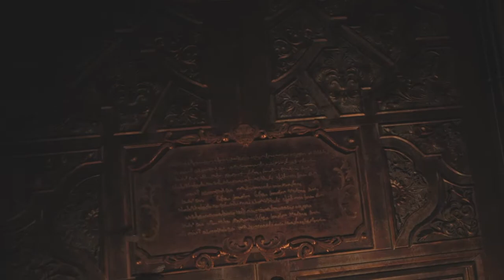Resident Evil Village part 2 a village in darkness